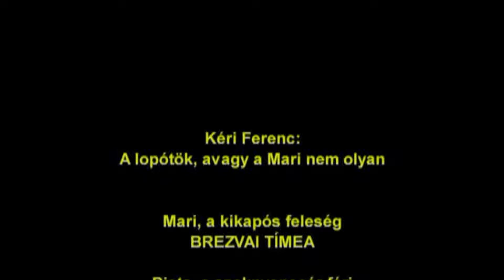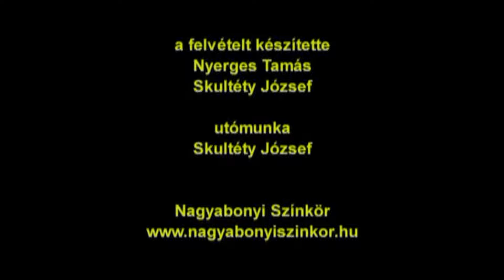LOPÓTÖK, AVAGY A MARI NEM OLYAN - A Nagyabonyi Színkör előadása 🎭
LOPÓTÖK, AVAGY A MARI NEM OLYAN
A Nagyabonyi Színkör előadása

A gazda épp a szolgálólányt invitálja a présházba egy kis szerelmi légyottra. Már-már megtörténik az, aminek meg kell történnie, de megérkezik a gazdasszony. Bújni kell. Mari, aki nem olyan vár valakit. A szeretőt. Mennének ők is a présházba, de megjelenik a Mama, majd megjelenik a másik szerető is. De Mari, aki nem olyan, nem esik kétségbe. Szervezi az egyiket ide, a másikat oda, miközben a gazda is megjelenik a szolgálólánnyal. Végül mindenki csak a lopótököt akarja. De kinek a töke van kinek a kezében? Ráadásul még a szolgáló férje is feltűnik a színen, aki kissé bugyuta, így okoz fejfájást a gazdának. Hogy ebből mi lesz? Kéri Ferenc pajzán népi komédiáját látva biztosan jó kedvvel tér haza a nagyérdemű.

Írta: KÉRI FERENC

Mari, a kikapós feleség: BREZVAI TÍMEA
Pista, a szoknyapecér férj: BRENYÓ LÁSZLÓ
Jóska, a falu „bikája”: KÁLLAI LÁSZLÓ
Sanyi, egy másik gavallér: JUHÁSZ GÉZA
Julcsa, a szolgáló: MATUSINKA MÁRIA
Mama, Mari anyja: KOROKNAI MÁRIA
Tibi, Julcsa vőlegénye: MITUS FERENC

rendezte: KIRÁLY BÉLÁNÉ

A felvételt készítette:
NYERGAS TAMÁS
SKULTÉTY JÓZSEF